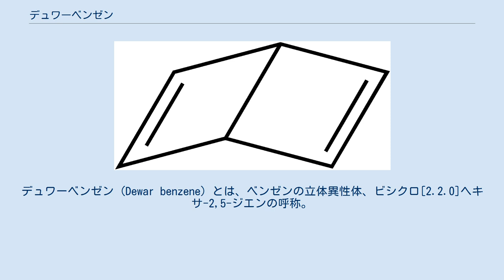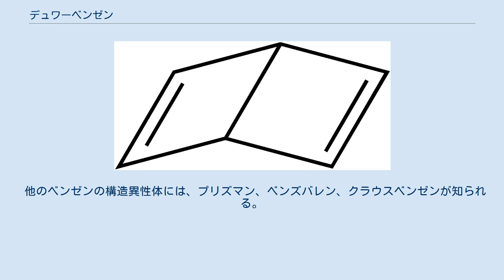デュワーベンゼン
デュワーベンゼン (Dewar benzene) とは、ベンゼンの立体異性体、ビシクロ[2.2.0]ヘキサ-2,5-ジエンの呼称。
2個のシクロブテン環が縮合した二環性の構造である。
1867年、イギリスの科学者ジェイムズ・デュワーによりベンゼンの構造として提唱された経緯からその名がある。
その後ベンゼンの実際の構造はアウグスト・ケクレが提唱したケクレ構造であることが確かめられて現在にいたるが、デュワーベンゼンの構造も合成化学により作ることができる。
 デュワーベンゼンの骨格は、1962年に tert-ブチル誘導体として初めて合成された。
無置換のデュワーベンゼンは 1963年に、cis-1,2-ジヒドロ無水フタル酸の熱分解と続く酢酸鉛(IV)による酸化により得られた。
ヘキサメチルデュワーベンゼンは、塩化アルミニウムの作用による 2-ブチンの三量化により合成することができ、市販品も入手できる。
 通常のケクレ構造のベンゼンとは異なり、デュワーベンゼンは平面構造ではなく 2個のシクロブテン環の間に角度がある。
ひずみエネルギーが大きいため不安定であり、半減期が約2日で通常のベンゼンに変わる。
この熱反応が比較的遅いのは、反応の前後で分子軌道の対称性が異なる禁制反応だからである。
 他のベンゼンの構造異性体には、プリズマン、ベンズバレン、クラウスベンゼンが知られる。